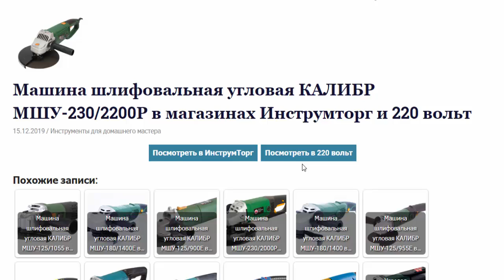Машина шлифовальная угловая КАЛИБР МШУ-230/2200Р в магазинах Инструмторг и 220 вольт